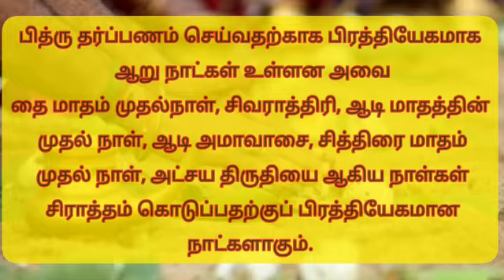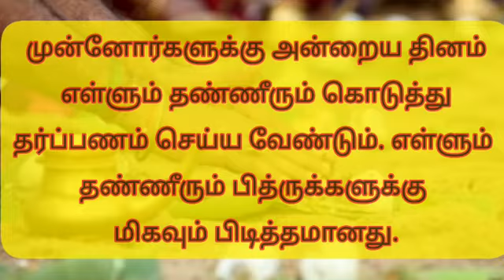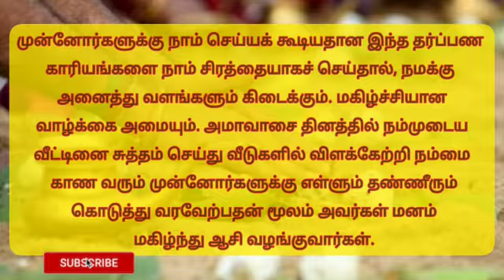அமாவாசை வழிபாட்டின் முக்கியதுவம்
அமாவாசை வழிபாட்டின் முக்கியதுவம், வழிப்பாட்டு முறைகள்